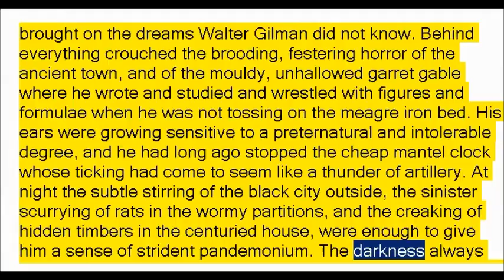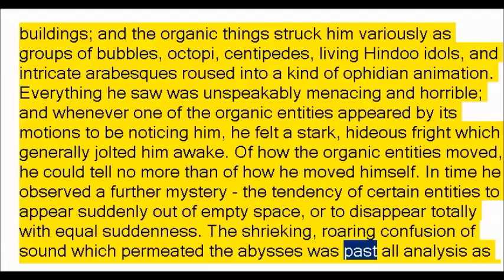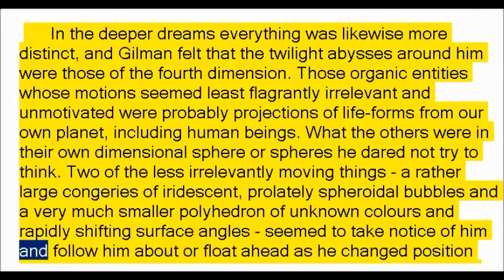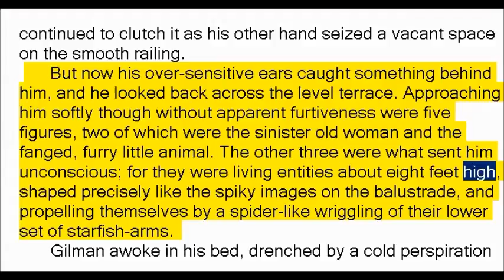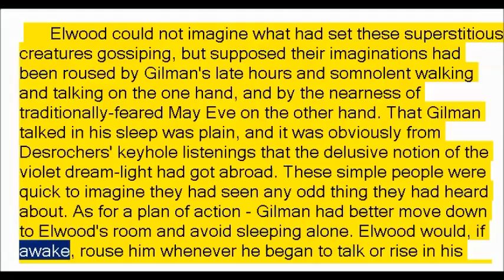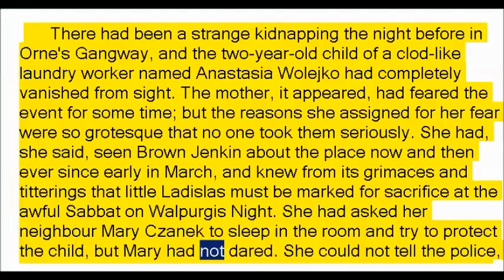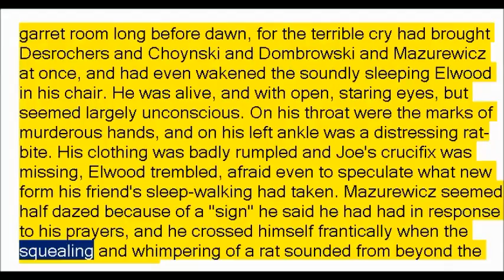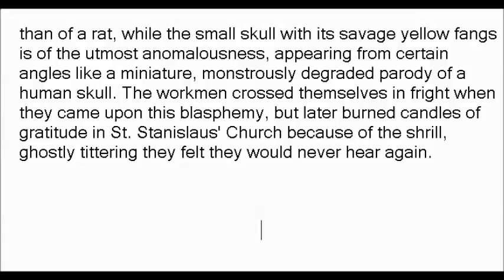Dreams in the Witch House by Howard Phillips Lovecraft (Book Reading, British English Female Voice)